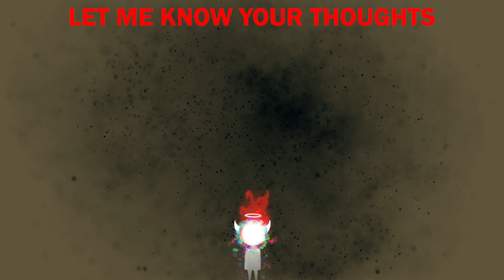Goodbye Eri Became Iconic Overnight.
Goodbye Eri Manga by Tatsuki Fujimoto.

Timestamps.
0:00 - Introduction.
3:10 - Goodbye Eri.
12:31 - Endtime.

MUSIC.
Mui - Flowers.

ETC.

207